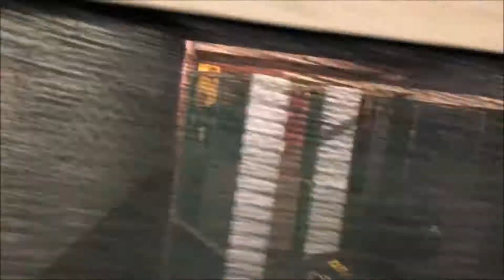IPSC PCC HSV 220918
IPSC PCC HSV Heist op den Berg